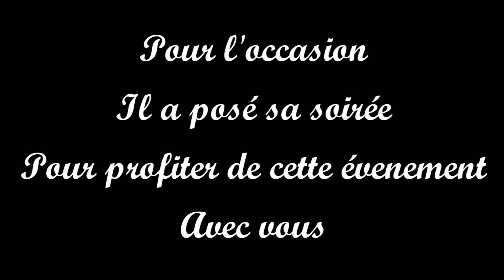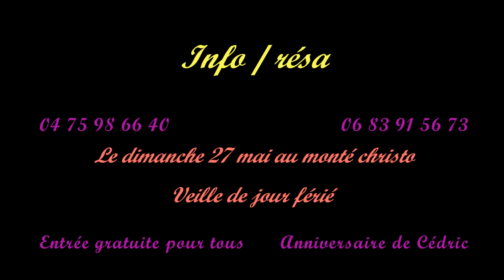Le 27 mai anniversaire de cédric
Rendez vous le dimanche 27 mai (veille de jour férié) pour l'anniversaire de votre barman, Cédric.
Pour l'occasion il a prit sa soirée pour être parmi vous pour faire la fête comme il se doit !!!

Dj olivier marki Résident du monté christo et Dj Seb résident du privilège seront réunis derrière les platines du monté christo pour une bodega endiablé, mêlant année 80, a nos jours en passant par l'electro d'ibiza à la chanson paillarde du sud de la france !!

Une soirée sous le signe de la fête et de la déconne, aucune raison de se prendre au sérieux, entre shooter, ricard et autres alcool qui couleront a flot !!!

Pour les plus Barjots d'entre vous rendez vous a la fermeture à baume pour un after d'une journée entière avec musique et fiesta et toute l'équipe du monté christo !!!

entrée gratuite pour tous !!! rendez vous donc le 27 mai pour l'anniversaire de cédric